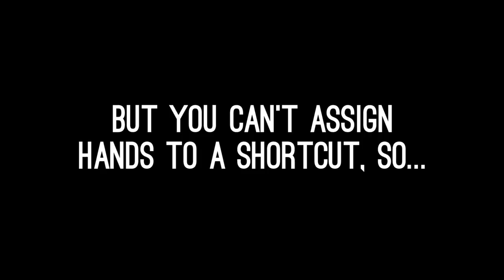ARK Survival Evolved PS4 Gameplay: Let's Play ARK - People are the Worst, Dinosaurs are my Friends